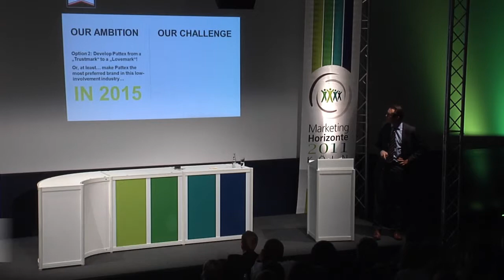Marketing Horizonte Köln 2011 präsentiert von MTP e.V. Geschäftsstelle Köln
Die Marketing Horizonte 2011 fanden in Köln unter dem Motto "Commitment - I love this brand" statt.